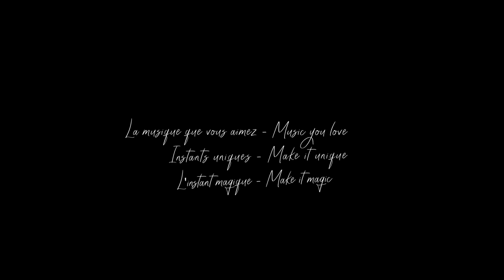Day 234 : Anchor / Novo Amor // François Pernel : harp cover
Hello,

Bonjour,